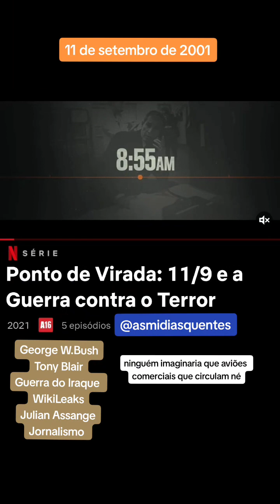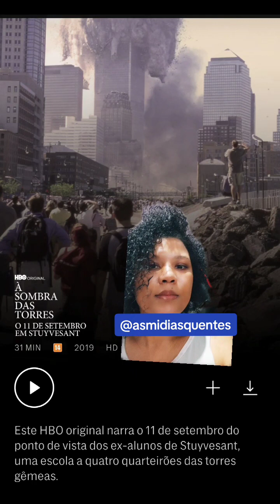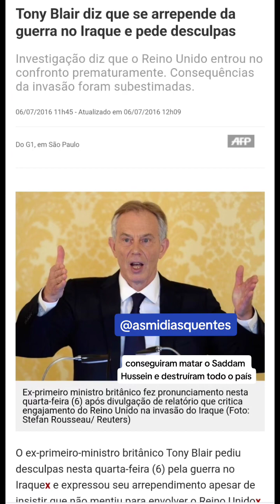O atentado às Torres Gêmeas e ao Pentágono marcou o cenário político mundial e o jornalismo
Há 22 anos, o atentado às Torres Gêmeas do World Trade Center e ao Pentágono marcou o cenário político mundial e o jornalismo.
A Guerra do Iraque, George W. Bush, Tony Blair, WikiLeaks, Julian Assange são os personagens principais dessa história manchada pelo terrorismo e uma política internacional decadente.